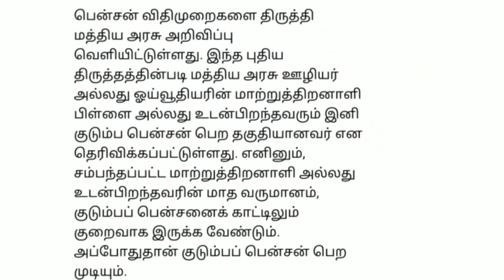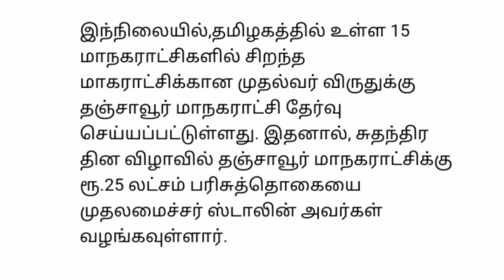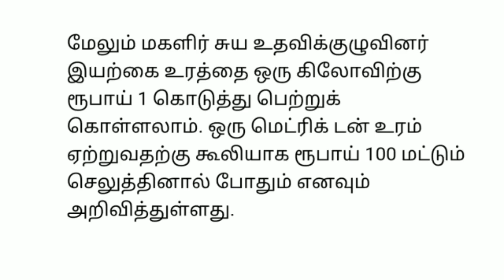10 மணி செய்திகள்|12-8-2021|Today Morning headlines News | Mukkiya seithigal | முக்கிய செய்திகள்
10 மணி செய்திகள் | Today Morning headlines News | Mukkiya seithigal | முக்கிய செய்திகள்